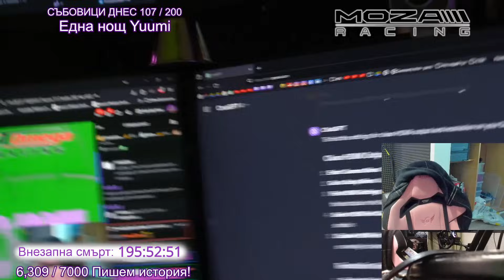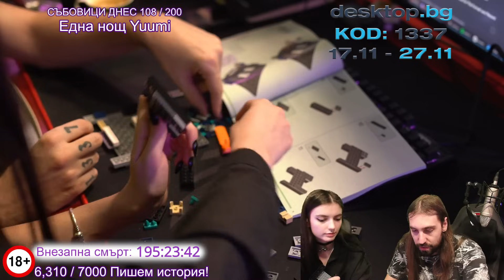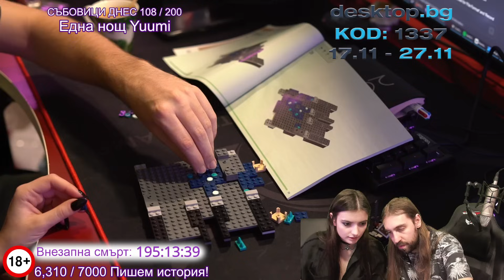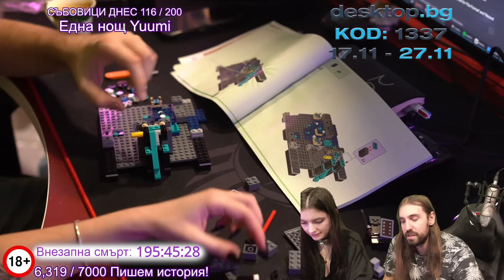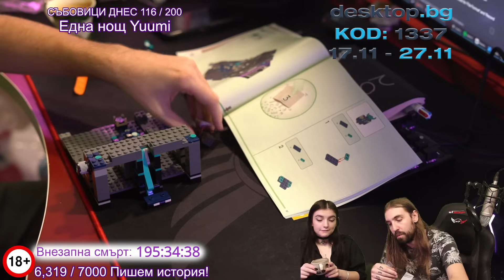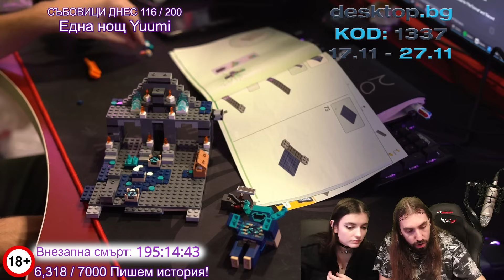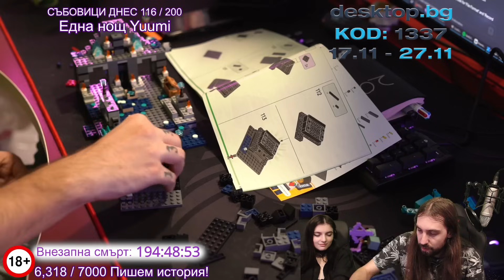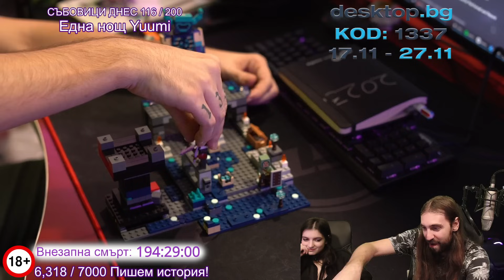Редим Minecraft: Ancient City ЛЕГО за 150 ЛЕВА!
🎬 • Монтажист: @TheSoundTVBulgaria